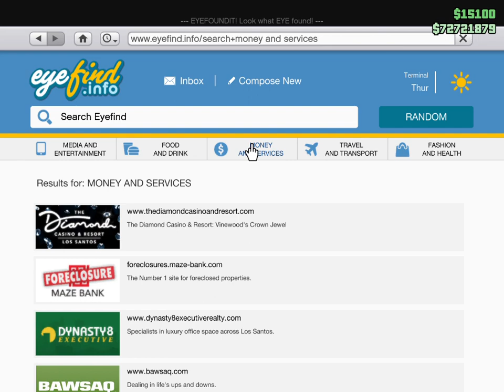GTA V Autoshop & Bike shop work